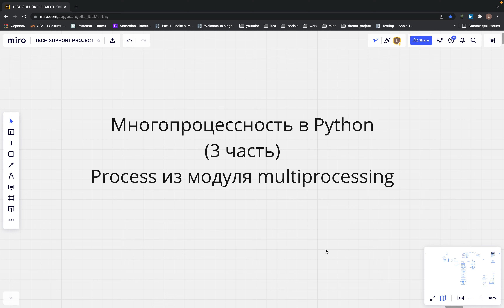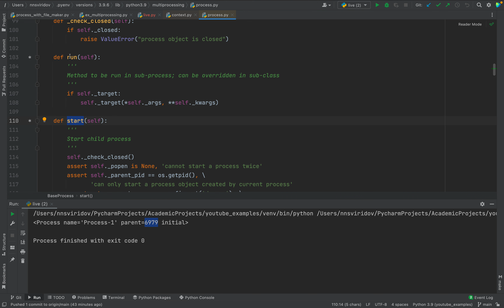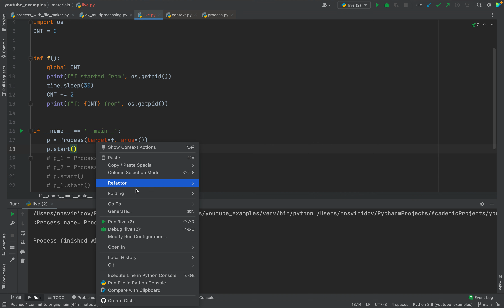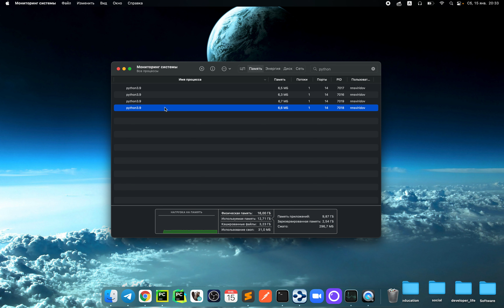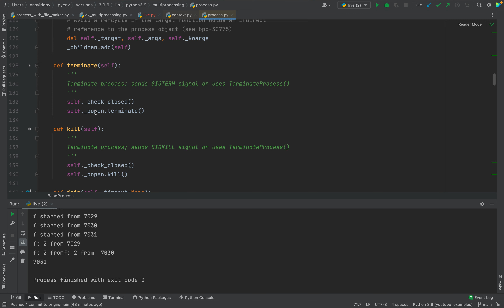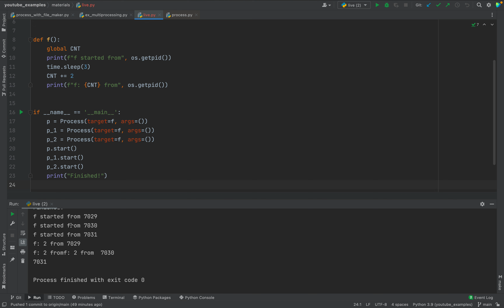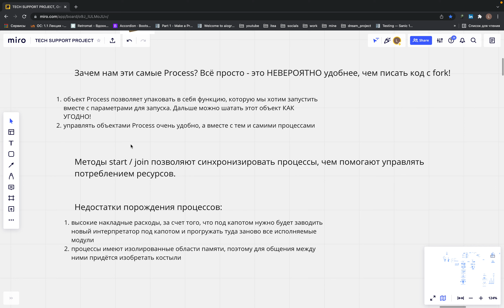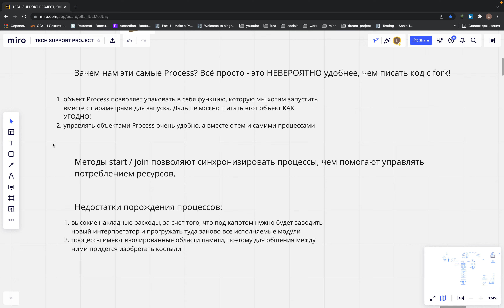МНОГОПРОЦЕССНОСТЬ В PYTHON (3 ЧАСТЬ). PROCESS ИЗ МОДУЛЯ MULTIPROCESSING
00:00 Приветствие
0:33 Зачем нам Process и что это такое
1:47 Класс Process в Python
2:57 Пишем код: создаем новый процесс
9:52 Зачем нужен Process: взаимодействие с объектами
11:04 Зачем нужен Process: читабельность кода
13:11 Недостатки порождения процессов
14:20 Анонс и заключение